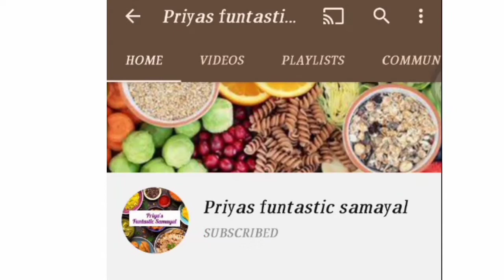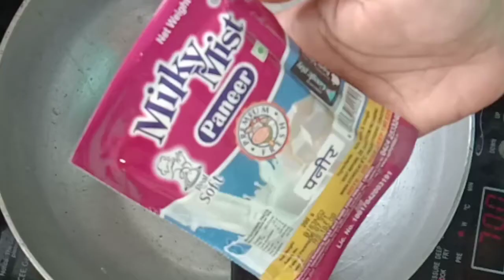Stuffed ladies finger fry/cabbage rice with paneer gravy/masala pori/sago muruku